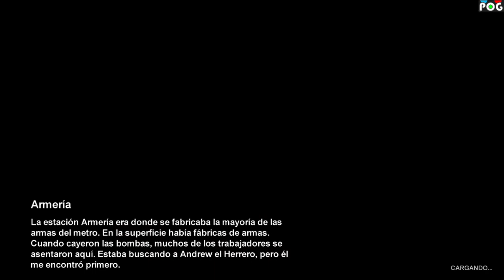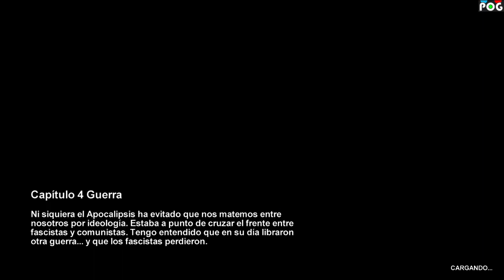Metro 2033 - anomalía - Gameplay #4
🌞 Hardware/channel support:
Puede colaborar por Brave Browser (creador verificado)

Tron/TRX (TRC20): TUds1xt5SECzCtvq69W9cwiEy7pvxVh5fm
USDT (BSC): 0xe56444aa1a48185b0b62b53c7f0caf98d8e95488
Shiba inu (BSC): 0xe56444aa1a48185b0b62b53c7f0caf98d8e95488